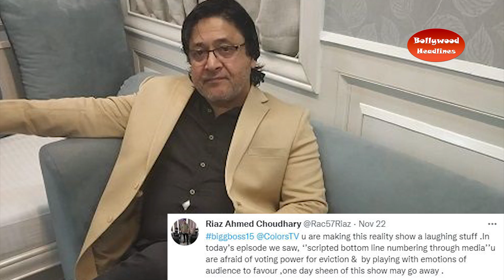BiggBoss ke Makers par bhadke Umar Riaz ke Papa, kahi badi baat